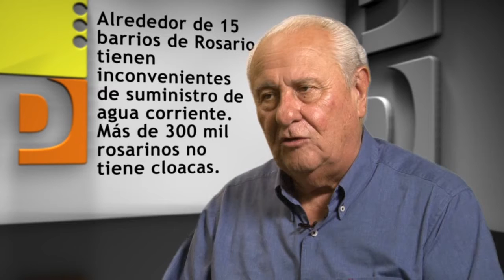Héctor Cavallero - AP 76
Entrevista con el ex Intendente de Rosario y actual Concejal Héctor Cavallero, para analizar la realidad de los barrios de la ciudad.
Agenda Pública es un programa de televisión producido por la Dirección de Comunicación Multimedial de la Universidad Nacional de Rosario.
Domingos 13:30 hs. por Canal 3 de Rosario